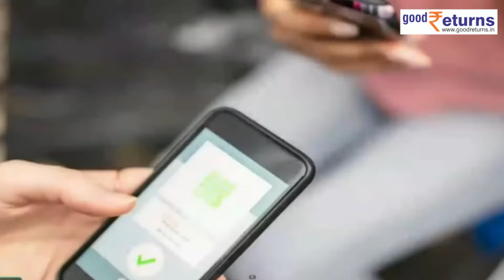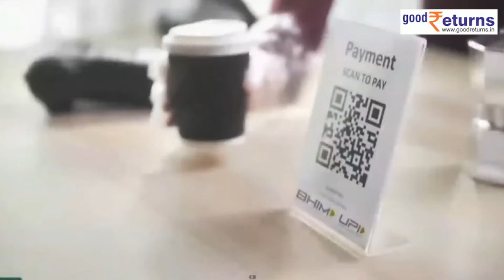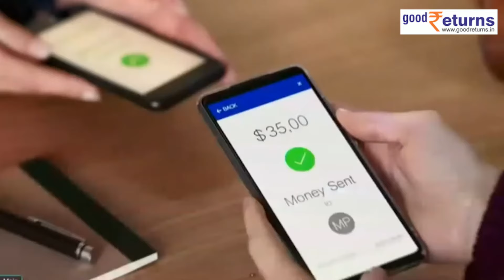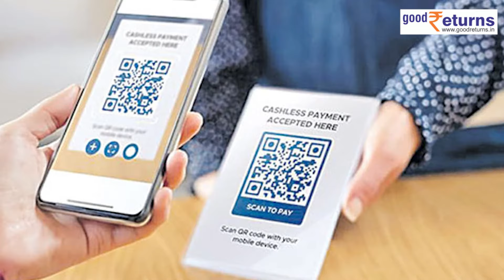UPI Now, Pay Later: बैंक अकाउंट में पैसे ना होने पर भी करें UPI, जानिए कैसे करेगा काम| GoodReturns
अगर आपके bank account में पैसे नहीं है तो भी आप UPI Payment कर सकते हैं. UPI Now, Pay Later को लॉन्च किया गया है. कैसे ये काम करेगा और कैसे आप बिना पैसों के भी पेमेंट कर सकते हैं जानने के लिए वीडियो देखें.

                ~PR.147~HT.148~HT.96~GR.124~